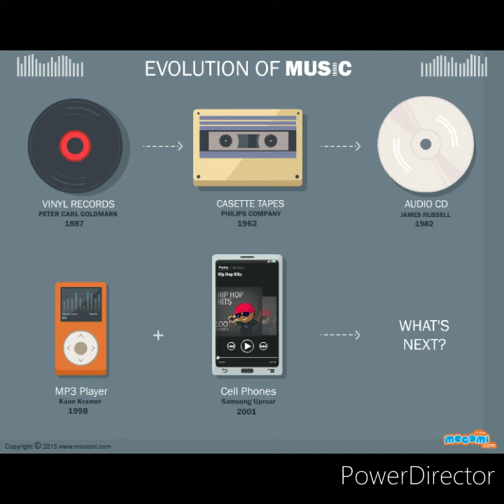EVOLUTION OF MUSIC 🎶